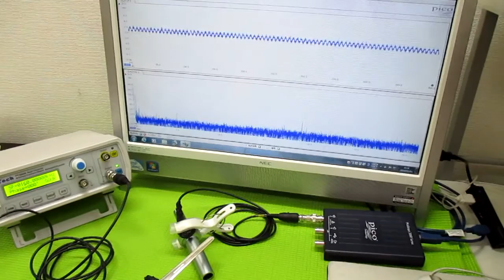オリジナル超音波（超音波テスター・超音波発振制御プローブ） ultrasonic-labo